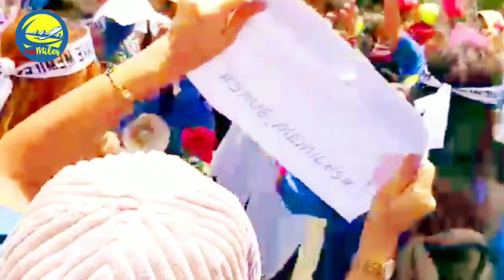MEMILES BANGKIT MEMILES BERJAYA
Cover Memiles

Surabaya, 2 Maret 2020